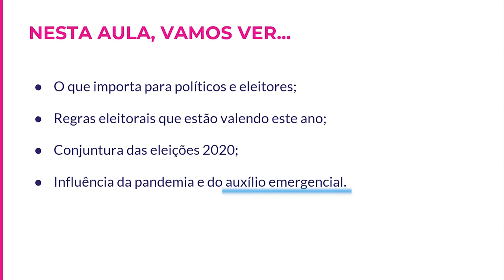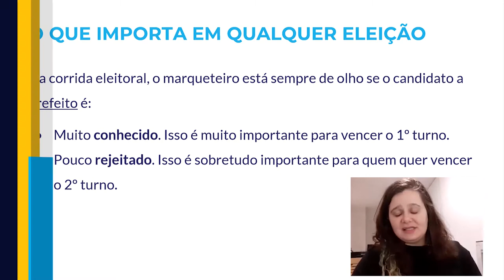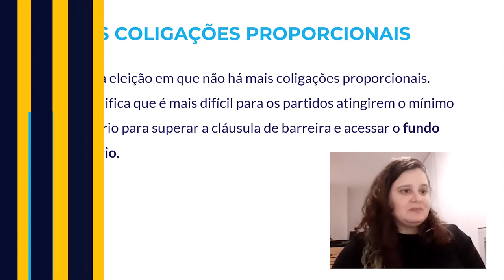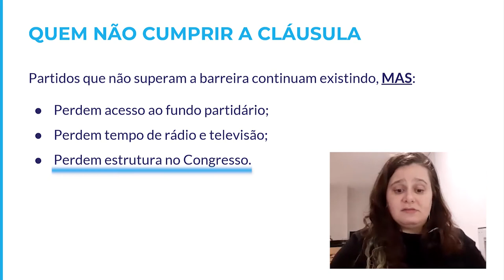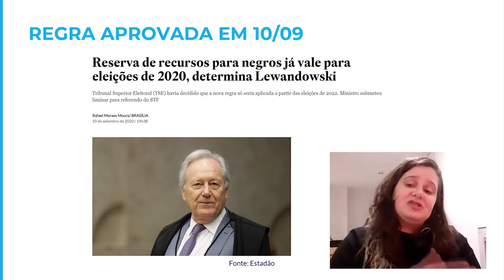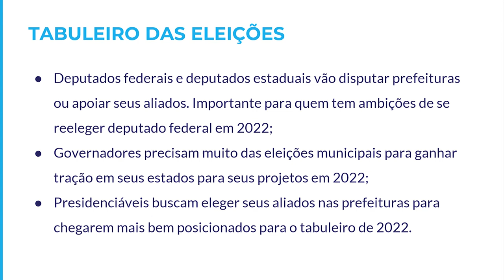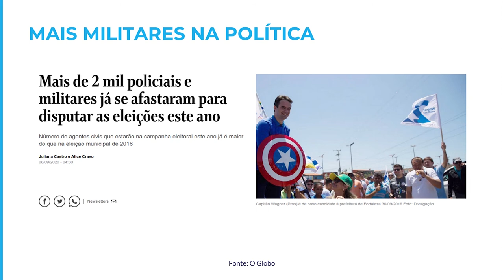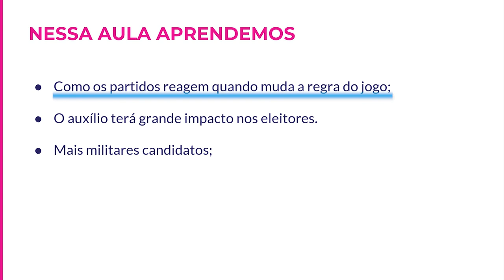Jornalismo de Dados para Coberturas Locais | 2.2 Peculiaridades das eleições 2020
Nesta aula, você verá que o importa para políticos e eleitores; regras eleitorais que estão valendo este ano; conjuntura das eleições 2020; influência da pandemia e do auxílio emergencial.

Por Cecília do Lago - Jornalista de dados no núcleo de reportagens especiais da CNN Brasil desde 2020. Antes, repórter do Estadão Dados desde 2017. Atua em cobertura de políticas públicas, transparência, eleições, educação, saúde e segurança pública.

Dúvidas?

Referências:

Reserva de recursos para negros já vale para eleições de 2020, determina Lewandowski (Estadão, 2020)

Mais de 2 mil policiais e militares já se afastaram para disputar as eleições este ano (O Globo, 2020)